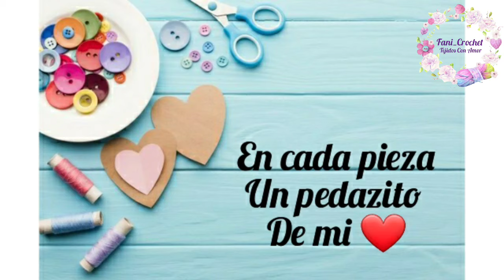CANESU CUADRADO A CROCHET/ MEDIDAS DE 0 A 12 MESES EN CENTÍMETROS/ PASO A PASO 🧶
Buen día  bendiciones
el día de hoy les traigo este canesu a crochet con medidas en centímetros desde 0 meses hasta 12 meses aproximadamente espero le gusten y lo puedan elaborar con Amor para ustedes 💕

❣IMPORTANTE⁉️
Mis videos tutoriales los realizo con mucho amor para mis suscriptores, cualquier comentario ofensivo, vulgar o de bullying será eliminado. muchas gracias!

🚫NO UTULIZAR MI VIDEO, IMAGENES O FOTOS BAJO NINGUNA CIRCUNSTANCIA SIN MI CONSENTIMIENTO.
🚫MIS PATRONES SON DE USO PERSONAL, PUEDES VENDER EL PRODUCTO FINAL HECHO POR TI UTILIZANDO TUS FOTOS, NO COPIES NI DUPLIQUES MIS VIDEOS/ DISEÑOS PARA OTROS MOTIVOS.
✅POR FAVOR DA CREDITO A LA AUTORA DEL DISEÑO CUANDO PUBLIQUES ALGUNA FOTO YA SEA MI DISEÑOS O DE OTRA ARTESANA. RESPETEMOS EL DERECHO DE DISEÑADOR Y EL TRABAJO DE LOS DEMAS. GRACIAS

✅FORMULA PARA AMOLDAR ( DAR FORMA )

💖Pinteres: fani_Crochet

Que Dios las Bendiga🙌